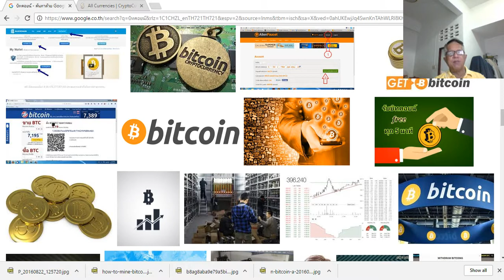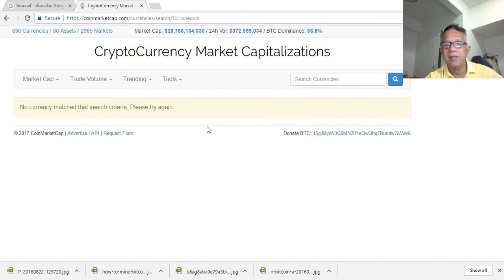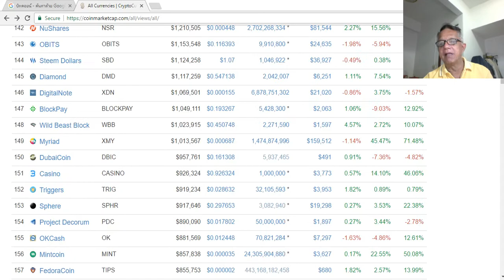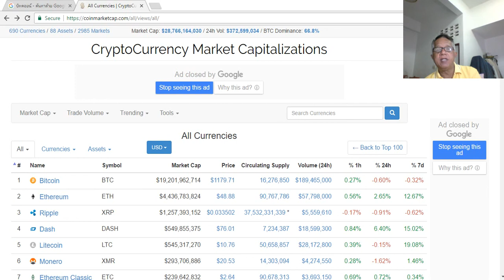ระวังภัยจากการลงทุนกับ CryptoCurrency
การลงุนกับ CryptoCurrency เขาจะใช้ความโลภของมนุษย์ มาเป็นตัวทำการตลาด โดยให้ผลตอบแทนสูงมาก สมาชิกทุกท่านต้องสะกดใจ ระงับความโลภไว้ให้ได้ครับ เพื่อปกป้องทรัพย์สินของตัวเอง
สำหรับสมาชิกท่านใดสนใจสมัครสมาชิกการทำเหมืองขุดบิทคอบ สมัครสมาชิกฟรี ตามลิ้งค์ต่อไปนี้